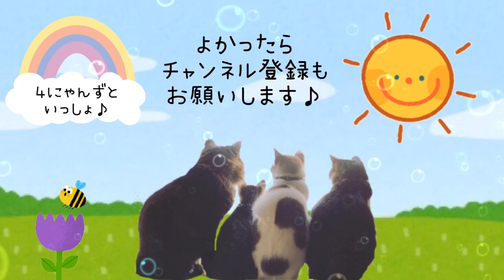ぎん＆しん なかよしな朝♡お知らせもあります♪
2021年4月
【お知らせです】
明日、4月16日（金）PM20:00～
メインチャンネル「うちの子４にゃんず」にて
LIVE配信をします(*^^*)
ご都合の合う方はぜひ遊びに来てくださいね♪

出来ない時もありますが、毎朝４にゃんずから
４にゃんずファンの皆様に1日の始まりに応援メッセージのつもりで
朝配信をしています(*^^*)
朝配信ですが、皆様のペースで楽しんでいただけたらうれしいです♡
４にゃんずといっしょに
まったりゆるゆるしていってね♪

●LINE@
プレゼント企画やってます(*^^*)
ぜひお友だち追加してくださいね☆